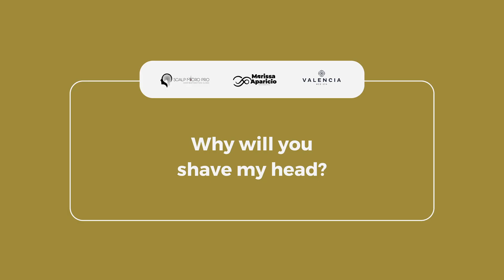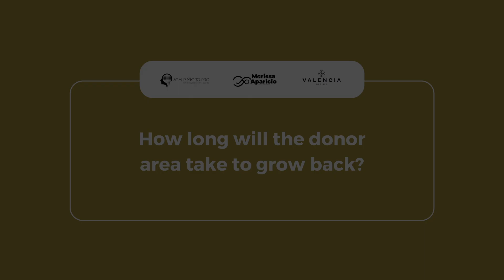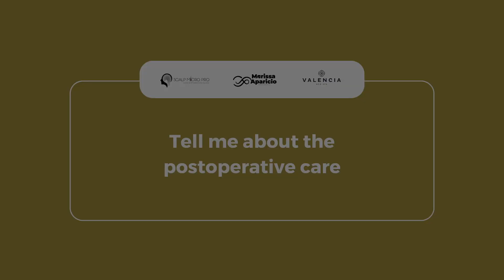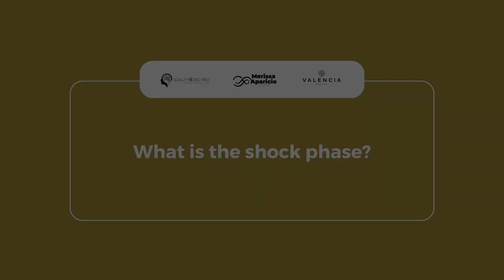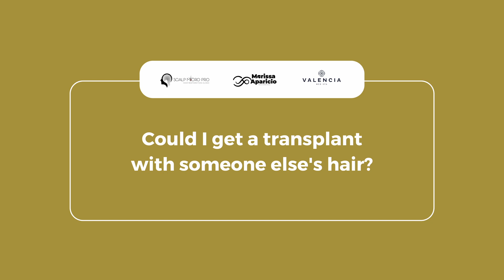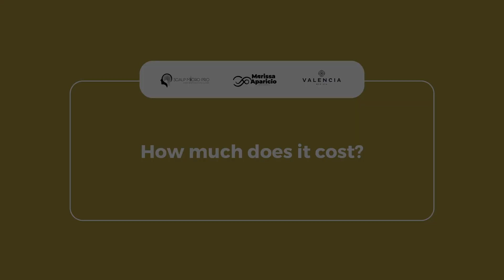Step By Step Women Hair Transplant Guide: Your Complete journey to Hair Restoration by Dr. Aparicio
🌟Welcome to our Ultimate Women's FUE Hair Transplant Guide! 🌟

Our Clinic is located in 529-F College Road, Greensboro NC, 27410
Call and speak with a Hair Specialist to guide you to the right place to obtain the best results.

Embark on a transformative journey to hair restoration, as we guide you through every step of the Female FUE (Follicular Unit Extraction) process.

👩‍⚕️ Step 1: Consultation - Discover the crucial first step, from choosing the right surgeon to discussing your unique hair goals.

💼 Step 2: Pre-Procedure Preparation - Get insights into how to prepare for your surgery day, including medical assessments and lifestyle adjustments.

✂️ Step 3: Procedure Day - Witness the surgery process firsthand, demystifying FUE and understanding what to expect.

🌡️ Step 4: Recovery - Learn how to ensure a comfortable and smooth recovery process, with expert tips and advice.

📈 Step 5: Results & Success Stories - Be inspired by real-life transformations and success stories of women who've undergone FUE, showcasing incredible results.

Whether you're considering a hair transplant or simply curious about the journey, our comprehensive guide is your go-to resource. Join us on this empowering path to hair restoration and renewed confidence! 💁‍♀️✨